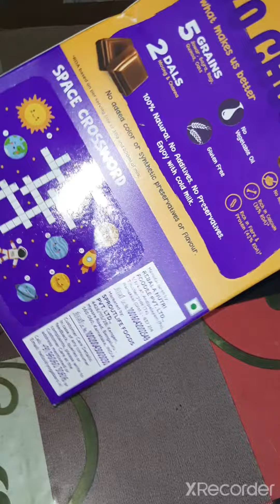Flipcart Unboxing yoga Bar healthy breakfast with chocolate flavor 😋